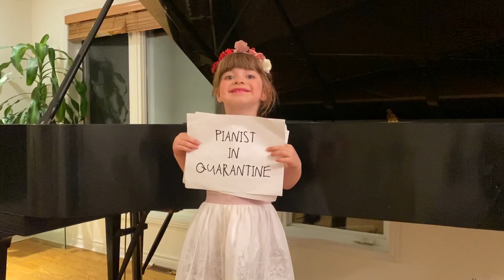Pianist in Quarantine - Episode 1- KATARZYNA MUSIAL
I like you vs I like it like that -  cha cha cha